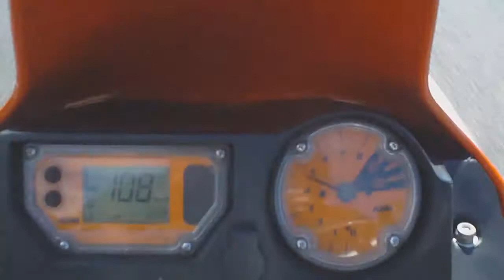The Best Therapy Ever!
Beautiful day, two wheels and an open road. The Best Therapy Ever!